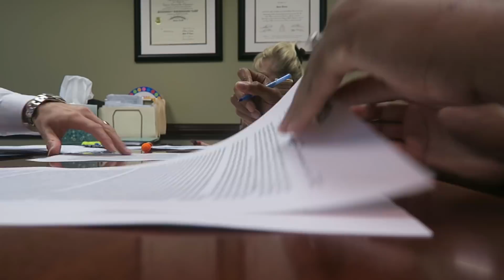Empty House Tour 🏡📝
SNAP CHAT: PINKTEEROSE